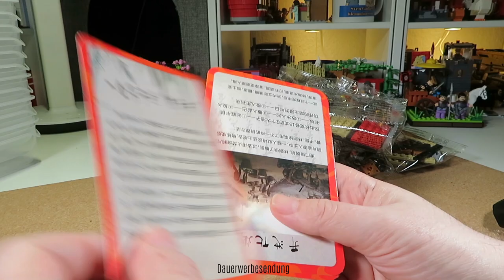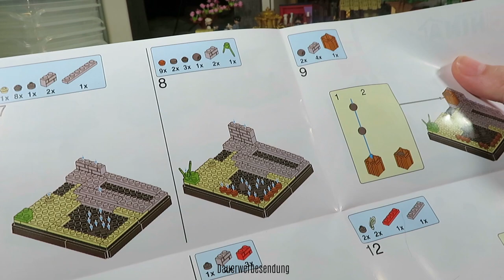Xingbao Hall of Fame - Lin Zexu Beginn des ersten Opiumkrieges - XB 01403F - Teil 6 von 6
Hallo Leute, heute stelle ich Euch das sechste und letzte Set von der Xingbao Hall of Fame vor, Lin Zexu Beginn des ersten Opiumkrieges. Das Set besteht aus 282 Klemmbausteinen und 4 Minifiguren. Die Setnummer ist XB-01403F.
Insgesamt besteht die Hall of Fame aus 6 Sets. Die 6 Sets stellen wichtige historische Ereignisse der chinesischen Geschichte da.

Weitere Empfehlungen:
► HuiPin Shop (Hinweise zur Bestellung unten)

Die Preise sehen auf der ersten Blick sehr günstig aus, aber lasst Euch davon nicht täuschen, auf die Preise kommen noch die Versandkosten drauf. Auch nachdem die Versandkosten aufgerechnet wurden, sind die Preise noch super. Ihr könnt direkt auf einer Set Seite auf den Link "Estimate Shipping Cost" klicken, dann seht Ihr, wieviel dass Set wiegt und was die Versandkosten für dieses Set sind. Die Summe aus beiden ist dann Euer Preis.
Bedenkt, wenn Ihr mehrere Sets auf einmal bestellt, was ich auch empfehlen würde, dass die Versandkosten immer vom Gesamtgewicht ausgehen und somit sehr wahrscheinlich günstiger sind, als wenn Ihr das Set einzelnd bestellt. Im Warenkorb werden Euch dann vorm Abschluss die gesamten Versandkosten angezeigt.
Der Versand erfolgt mit CNE Express und werden über Hongkong, Schiphol (Amsterdam) nach Deutschland versendet. Wenn ein gewünschtes Set nicht im Shop zu finden ist, scheut Euch nicht HuiPin anzuschreiben und nach dem Set zu fragen, er kann eigentlich alles besorgen.